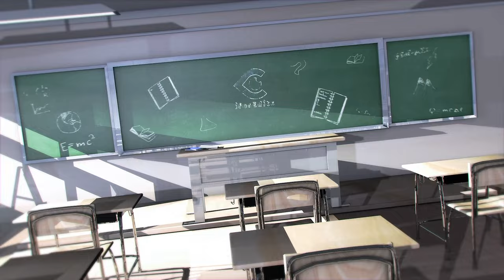Current Affair Red World Moving Panels Political Promo Green Screen 4K | FREE TO USE | iforEdits